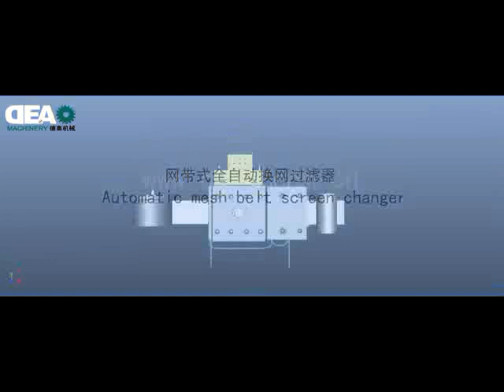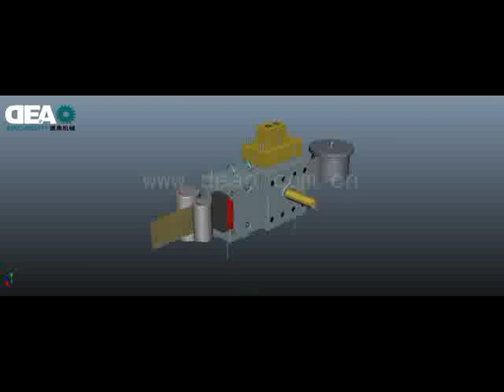belt screen changer work principle